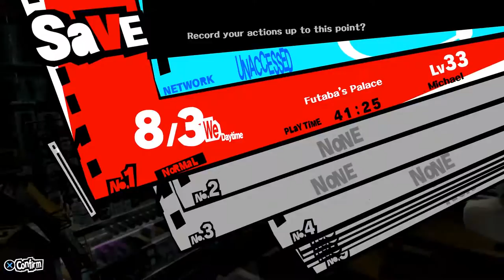Persona 5: Futaba's Calling Card | EPISODE 54 | Salt Shaker Studios